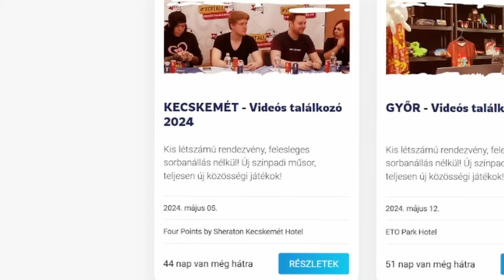CICA PUKI FUTAM!